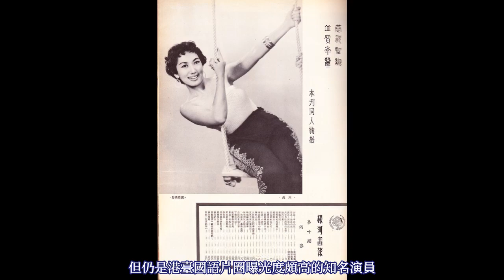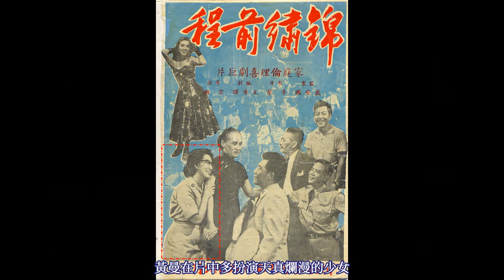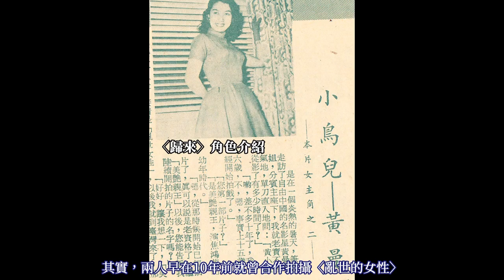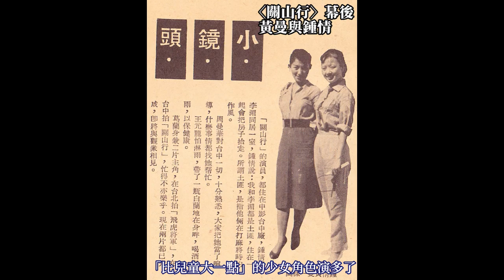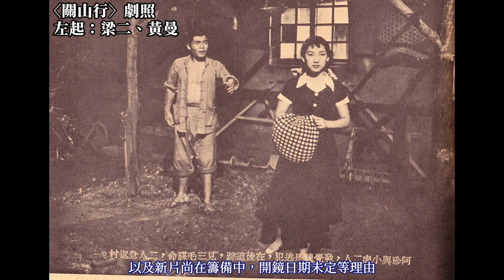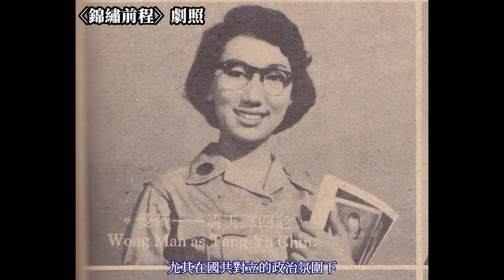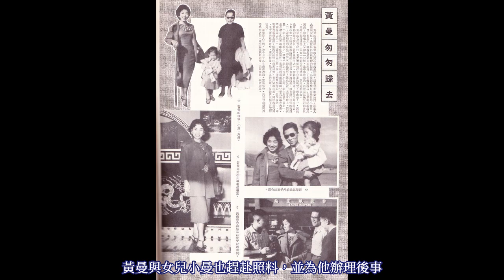黃曼的故事─出身台灣影壇的「小鳥兒」，1950年代寶島知名女星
出身台灣影圈的「小鳥兒」─黃曼（1934～2017），從影歷程由童年延伸至老年，儘管獨當一面的機會不多，但仍是港台國語片圈曝光度頗高的知名演員。回顧黃曼20至30幾歲的黃金時期，外型條件頗佳、演技也受肯定的她，位列「中影」三鼎甲，卻始終無緣躍居寶島首席。主要的原因在於「總有更出色的女星」搶占鰲頭，從「最美麗動物」張仲文、「牛大嫂」穆虹，到「台灣第一美人」夷光，前仆後繼吸住媒體、觀眾目光。相形之下，黃曼雖也有赴港發展的機會，亦不時被業界人士誇讚「未來可期」，卻從未掀起「外來和尚」的追捧旋風。面對自己總是「快起飛而未能真正起飛」的星運，黃曼開頭幾年，也曾有與人一爭長短的志向，努力充實自我、爭取不同戲路的角色。只是，隨著年歲漸長與養家活口的責任，便選擇將事業重心轉向幕後配音。所幸，自述有戲癮的黃曼，仍不時應邀返回幕前，那怕戲份不多，已足以令她「興奮得不得了」！